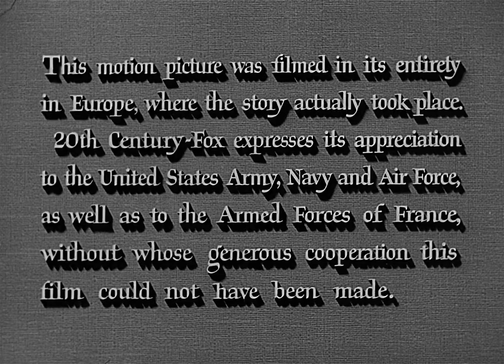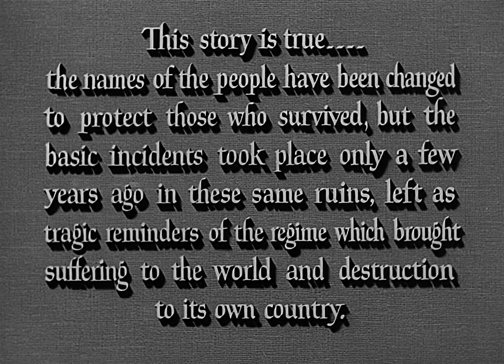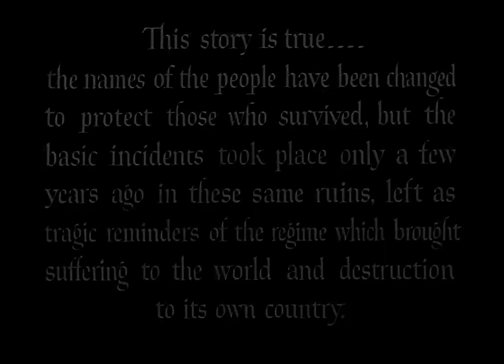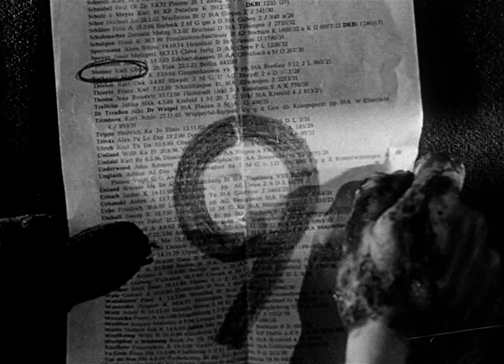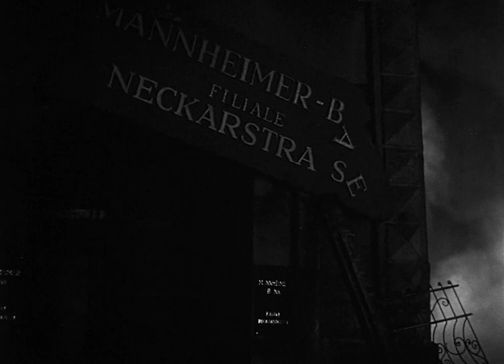Decision Before Dawn - 1951 by Anatole Litvak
Decision Before Dawn is a 1951 American war film directed by Anatole Litvak, starring Richard Basehart, Oskar Werner, and Hans Christian Blech. It tells the story of the American Army's using potentially unreliable German prisoners of war to gather intelligence in the closing days of World War II. The film was adapted by Peter Viertel and Jack Rollens (uncredited) from the novel Call It Treason by George Howe.